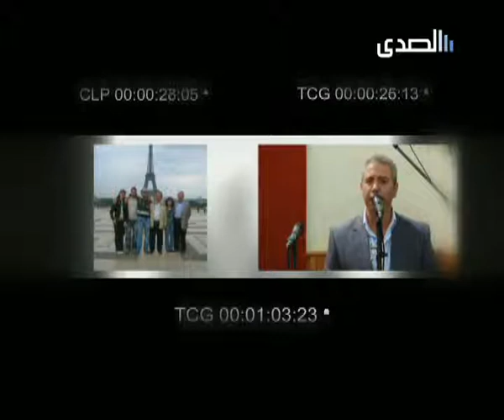Pere Joseph Soueid-sada-t1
Pere Joseph Soueid